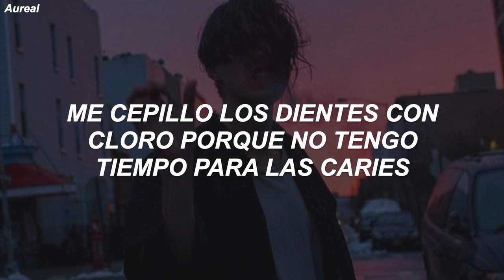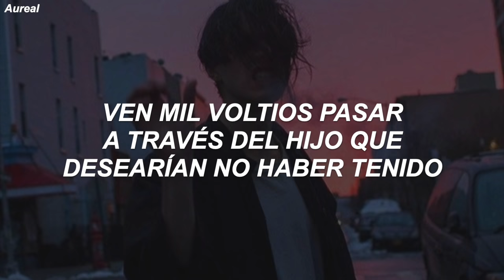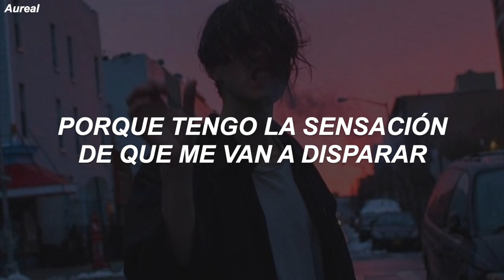YUNGBLUD - Parents (Traducida al Español)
LYRICS
[Intro]
Blah!

[Verse 1]
I was born in a messed up century
My favourite flavoured sweets are raspberry amphetamines
I bought a car, Beretta, age 16
I brush my teeth with bleach 'cause I ain’t got time for cavities
My daddy put a gun to my head
Said, "If you kiss a boy, I'm gonna shoot you dead"
So I tied him up with gaffa tape and I locked him in a shed
Then I went out to the garden and I fucked my best friend

[Chorus]
'Cause my high hopes are getting low
Because these people are so old
The way they think about it all
If I tried, I would never know
My high hopes are getting low
But I know I'll never be alone
It's alright, we'll survive
'Cause parents ain't always right

[Post-Chorus]
I-I-I-I, I-I-I-I
I-I-I-I-I-I-I
I-I-I-I, I-I-I-I
I-I-I-I-I-I-I

[Verse 2]
Put a toaster in my bath, watch my mum and dad laugh
See a thousand volts go through the son they wish they never had
They told me casual affection leads to sexual infection
But it's hard to get an erection when you're so used to rejection
Yeah, the teacher fucked the preacher
But then he had to leave her
Had to wash away the sins of a male cheerleader
"Hi, nice to meet ya," got nothing to believe in
So let me know when my breathing stops

[Post-Chorus]
I-I-I-I, I-I-I-I
I-I-I-I-I-I-I
I-I-I-I, I-I-I-I
I-I-I-I-I-I-I

[Bridge]
Tick, tock, stop the clock
Because I get the feeling that I'm gonna get shot

[Post-Chorus]
I-I-I-I, I-I-I-I
I-I-I-I-I-I-I
I-I-I-I, I-I-I-I
I-I-I-I-I-I-I